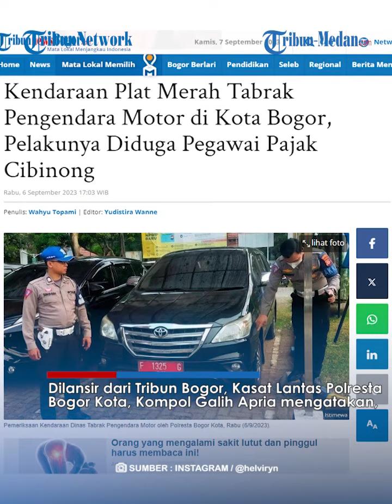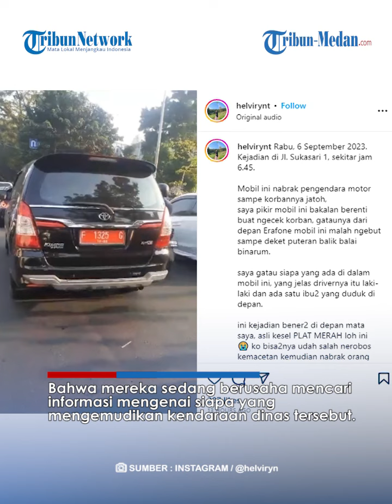Viral Mobil Dinas Diduga Milik Pegawai Pajak Tabrak Pemotor Hingga Jatuh, Pelaku Langsung Kabur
Mobil dinas yang menabrak pemotor tersebut diduga milik pegawai Kantor Pelayanan Pajak (KPP) Pratama Cibinong, Kabupaten Bogor.

Momen saat pengendara mobil dinas itu kabur usai menabrak pemotor direkam oleh pengendara lainnya.

Dalam video singkat yang dibagikan @helviryn, terlihat mobil hitam berplat merah dengan nomor polisi F 1325 G.